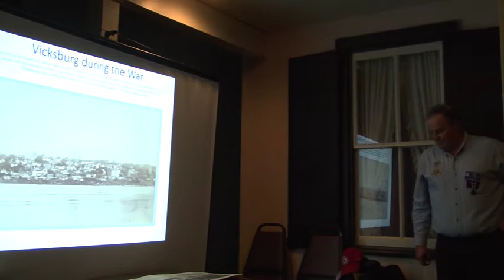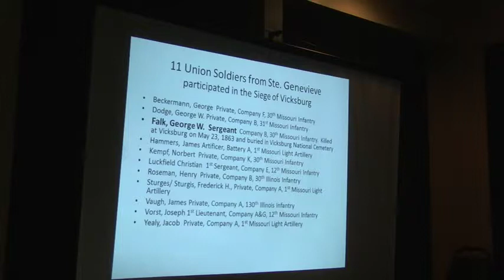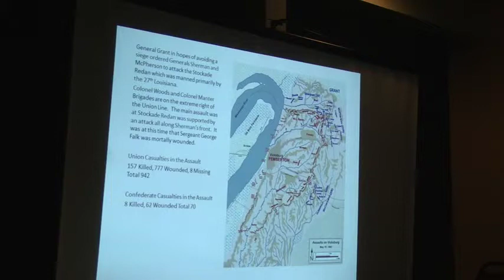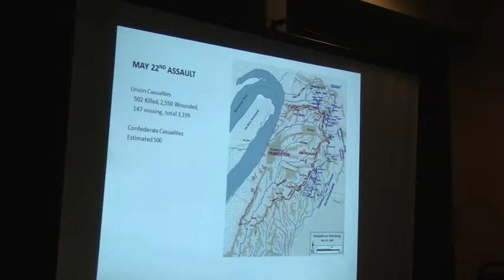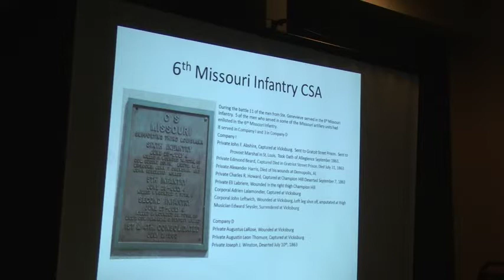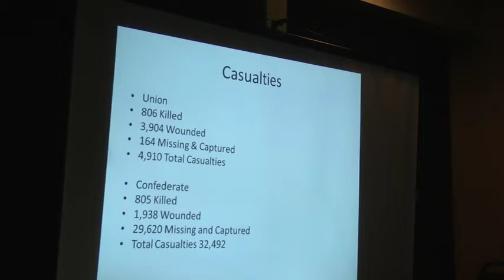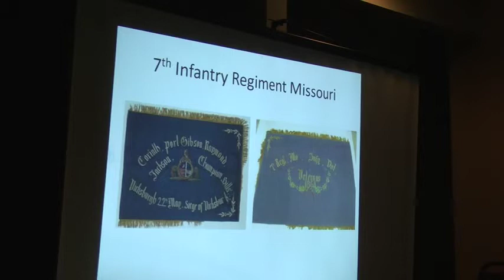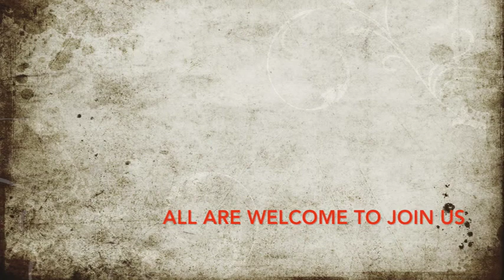Battle of Vicksburg Presentation, Ste. Genevieve, Mo 2/9/16